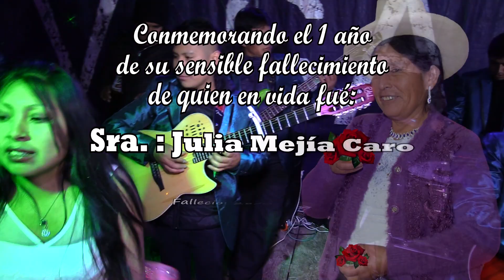17 AGRUPACION MUSICAL SANCHEZ HONRAS DE LA SRA JULIA MEJIA CARO ANTA JULIO 2022